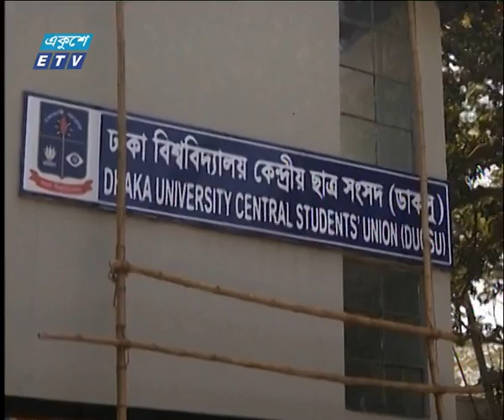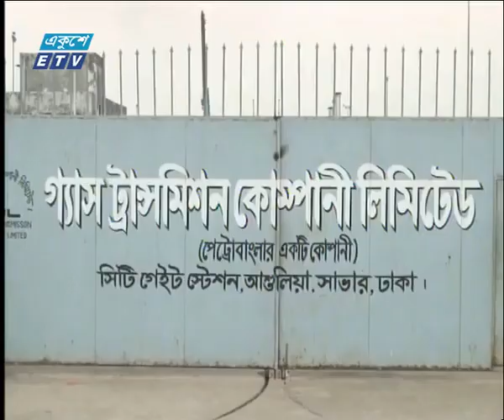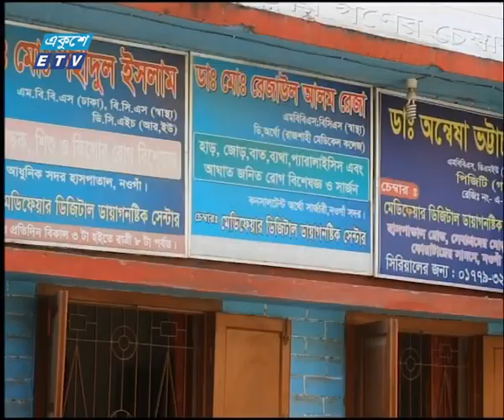সকাল ০৯ টার সংবাদ, ১৯ ডিসেম্বর ২০১৯ | ETV News